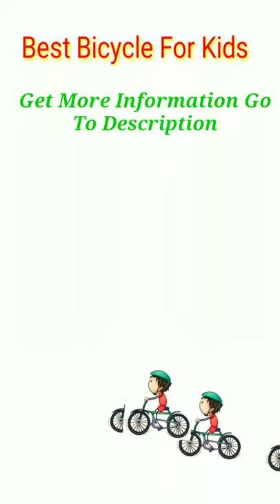Best Bicycle & Cycle For kids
Best Bicycle & Cycle For kids more information click this link 👇

1. Easy to put together. 95% of the bike is assembled. Save your headache to install the front wheel and brake compared with 85% bikes. Assembly tools and an easy to follow instructions are included.

2. Safer riding! Safe grips and handbrake, Front caliper brake and rear coaster brake offer double safer, Wide 2.4” pneumatic tires add more stability, Sturdy steel frame,Crank, Non-slip resin pedal,Chainguard.

3. Easier to Ride! Your little ones will enjoy a smoother ride with Royalbaby sealed bearing since 2019, Royalbaby exclusive brake lever allows little riders brake efficiently.

4. Amazing design and color! Bright colors, stylish and charming. Bike bell and DIY decal add extra fun to the ride. Soft seat comes with a handle, which makes the bike easier to grab during teaching or loading.

5. More size options! 12,14,16,18,20 Inch available. Use our easy-to-follow size chart, you’ll find a perfect size for your little beloved. Note: Please take the kids height into consideration.

Interior Design - Home Styling Guide

Best top 10

Payoneer